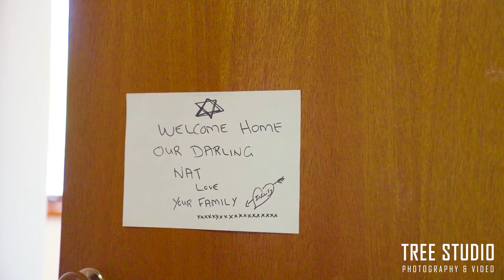Natalie & Zachary Wedding Videography @ Crown Aviary